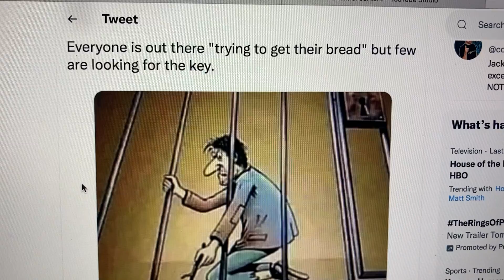Your Choice: Bread or Bitcoin?